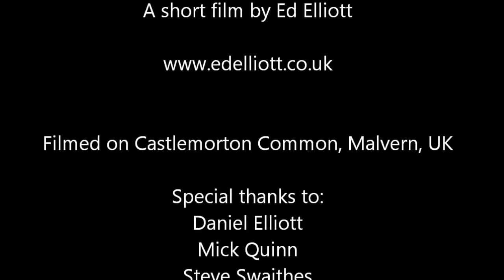Ed Elliott Sculpture - burning of an angel 2013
An experiment for 2013...